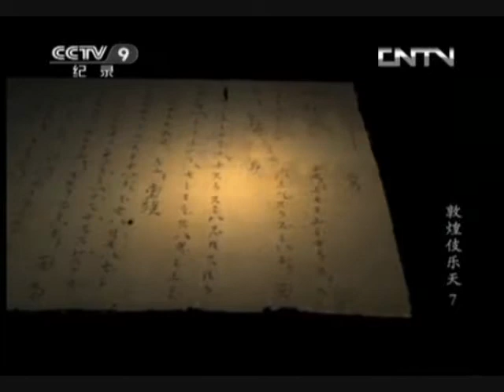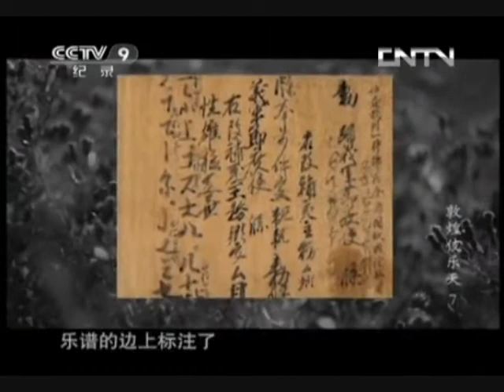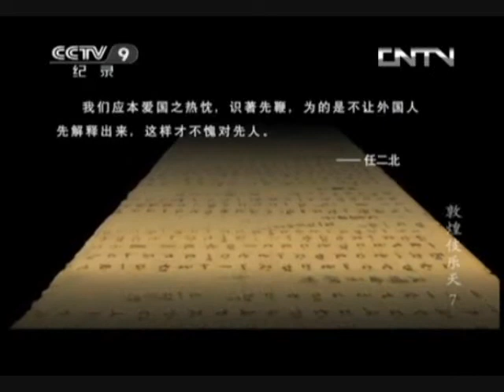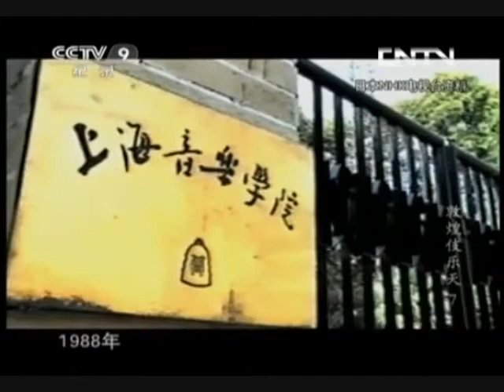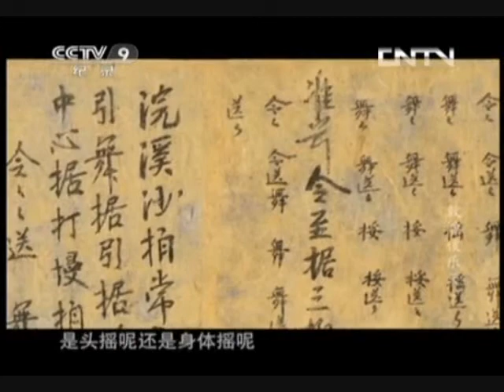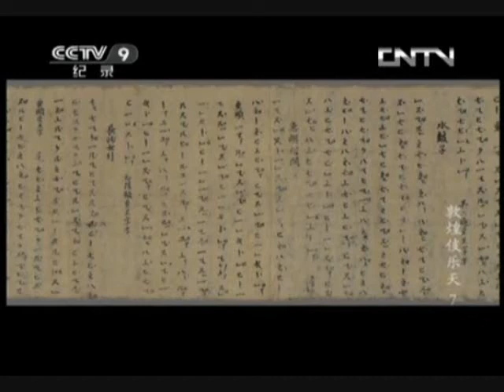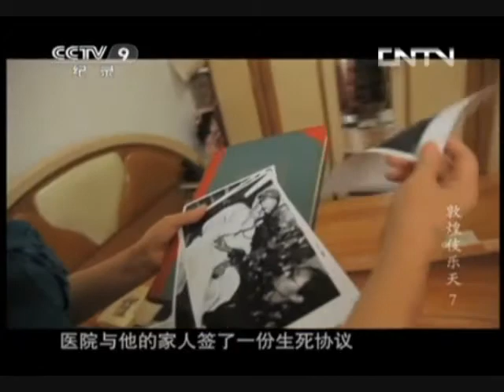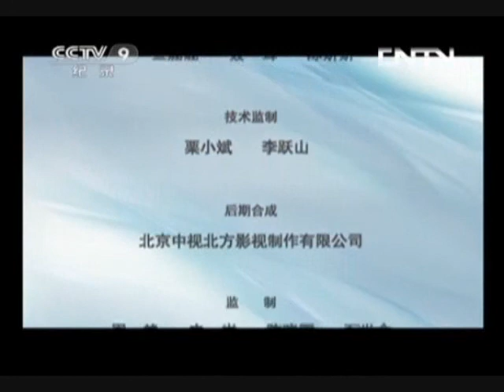Documentary about the Dunhuang Caves (part 7 of 8) 《敦煌伎乐天》第七集：石室绝响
Documentary about the artistic and cultural heritage of the Dunhuang Caves of Dunhuang (敦煌市), Jiuquan (酒泉市), northwestern Gansu province, northwest China (part 7 of 8).  This documentary is part of an overarching series entitled "Discovery" 《发现》.

Produced by CCTV-9, 2013.

This episode, entitled "石室绝响," investigates the amazing discovery of the so-called "Dunhuang Music Scores" 《敦煌乐谱》, a trove of 26 rare Tang Dynasty-era (10th-century) musical scores in pipa (琵琶, lute) tablature discovered in 1900 among thousands of other precious manuscripts in a chamber that had been walled off in the early 11th century in one of the Mogao Caves (莫高窟), the rock-cut Buddhist cave temples situated near the oasis town of Dunhuang. It also explores the various scholarly efforts to interpret the notation and reconstruct these pieces, which represent some of the earliest known scores of Chinese music.

Among the experts featured in this episode is the eminent musicologist Chen Yingshi (陈应时, 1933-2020) of the Shanghai Conservatory of Music, an authority on the Dunhuang Scores and author of a book on this subject, 《敦煌乐谱解译辨证》 (2005), which includes reconstructions of the pieces in this collection. The pioneering work of the Japanese scholar Hayashi Kenzō (林谦三, 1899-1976) is also considered.

Others featured in the film include Liu Bannong (刘半农, 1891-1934), the first Chinese person to see the Dunhuang Scores (6:38), and Xu Qi (许琪, b. 1942; seen at 9:47), a choreographer who worked closely with Xi Zhenguan (席臻贯, 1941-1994; seen at 13:34), an ethnomusicologist who spent years studying the Dunhuang Scores.

The Dunhuang Music Scores (Dunhuang Yuepu, 《敦煌乐谱》, also known as Dunhuang Qupu, 《敦煌曲谱》, Dunhuang Juanzipu 《敦煌卷子谱》), or Dunhuang Pipa Pu 《敦煌琵琶谱》, found in Mogao Cave 17 near Dunhuang in Gansu province, northwest China, comprise 25 pieces in pipa tablature (manuscript P.3808) with instructions for the tablature (manuscript P.3539), plus an additional incomplete piece (manuscript P.3719), all written on the backs of scrolls containing Buddhist texts.  These three manuscripts, which were among  up to 50,000 manuscripts that had been stored in the cave since it was walled off for unknown reasons early in the 11th century, were taken in 1908 to the Bibliothèque nationale de France in Paris by the French sinoloist Paul Pelliot (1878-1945).

The pieces in P.3808 are believed to be the pipa parts of ensemble pieces, probably court yanyue (燕乐 or 宴乐, banquet music) pieces.  On the front of the manuscript is the text of a Buddhist sermon, 《长兴四年中兴殿应圣节讲经文》, with 长兴四年 meaning the fourth year of the Changxing reign of Emperor Li Dan 李亶 of Later Tang 后唐, during the Five Dynasties and Ten Kingdoms period that began following the fall of the Tang Dynasty--that is, 933 AD.  Although these pieces were written down in the 10th century (in or soon after the year 933), many or all of them are likely to have by that time already been old pieces, dating to at least the 8th century (the titles of several of the pieces are listed in Tang palace records).

《发现》 - 《敦煌伎乐天》 - 第七集：石室绝响

Thanks to Dr. Mei Han for sharing information about the scholars featured in this film.